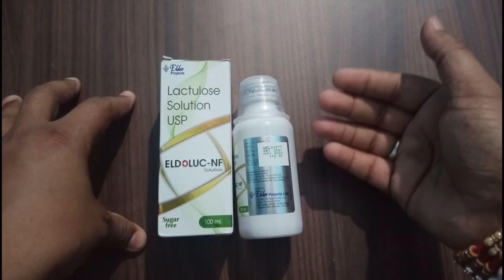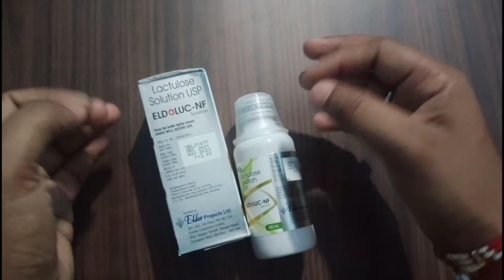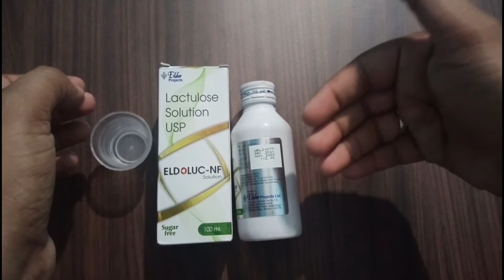lactolose solution USP Full Review In Hindi 🔥🙏🏾👍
Sharma Health 🔥🔥

Query:-
What is a medication review?
How is medication review done?
What are the four levels in a medication review?
What is the importance of a medication review?
How do you review a patient with a medication?
What kind of doctor reviews medications?
What are the components of medication review?
Medicine Reviews
Dr.Dixit
Baba Ramdev
Upchar Tv